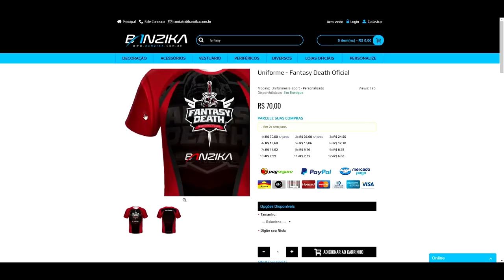[WARFACE] CF MONSTRO EM 4 TELAS PRA VCS!